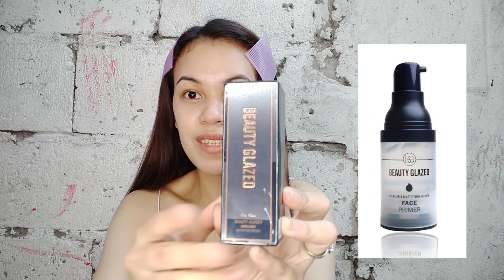FULL FACE MAKEUP USING BEAUTY GLAZED | MAGANDA KAYA?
Hello babies❤️❤️

Products used:

Beauty glazed foundation
Beauty glazed primer
Beauty glazed highlighter powder
Beauty glazed eyebrow gel